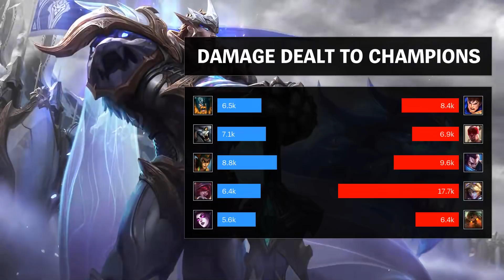Garen Top vs Olaf - 쓰리컨드 - KR Master Patch 9.9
Garen Top played by 쓰리컨드, KRMaster 0 LP.

- Runes: 00:18 (Grasp of the Undying)
- Damage dealt: 19:57
- Ability & Build: 19:46
- Skin: God-King Garen